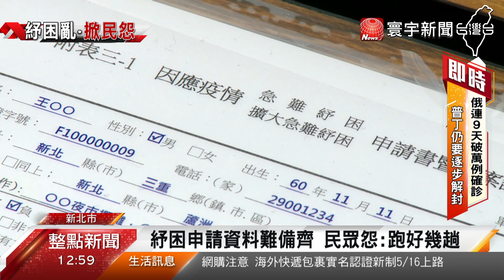紓困亂象無止盡? 審查程序複雜惹民怨｜寰宇新聞20200512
【寰宇新聞】

想領一萬元紓困補助金，真的是難上加難，一來資格符合認定難，二來，是要準備的資料太多了，連民眾都要來來回回跑好幾趟，才能搞定申請程序，自然也讓民怨沸騰，不只如此，基層人員也抱怨連連，因為申請案件，永遠處理不完，偏偏為了紓困審核，中央和地方引爆踢皮球大戰，互相甩鍋